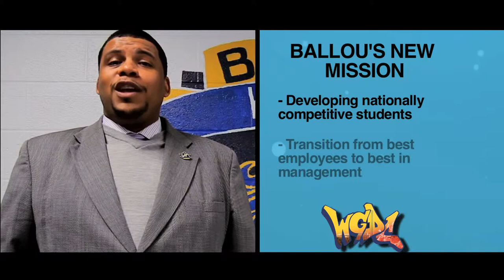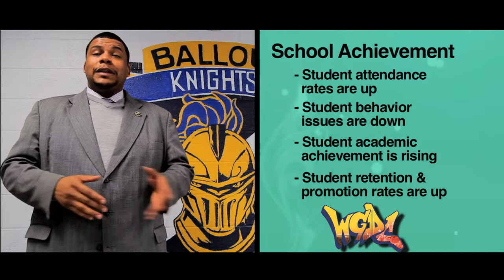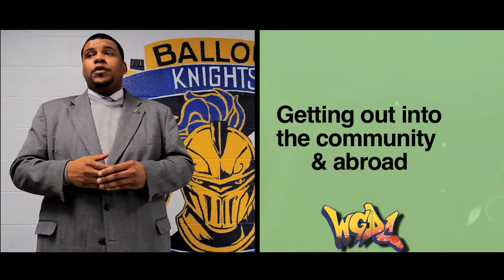Real School Reform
Ballou Senior High School Principal Rahman Branch shares his strategy on reforming schools with "What's Good DC?". It broadcasts on WHUT -TV Channel 32 Sat @noon.